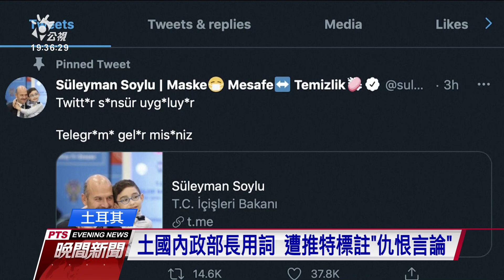不滿總統片面任命校長 土耳其大學生上街抗議 20210203 公視晚間新聞